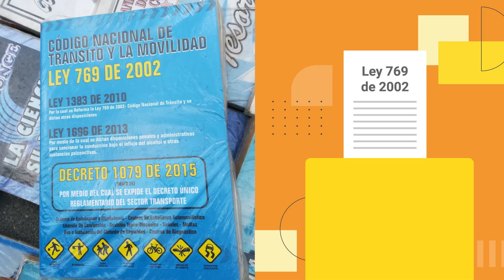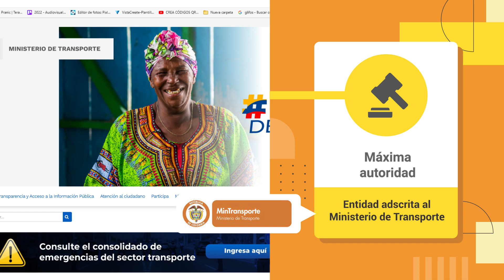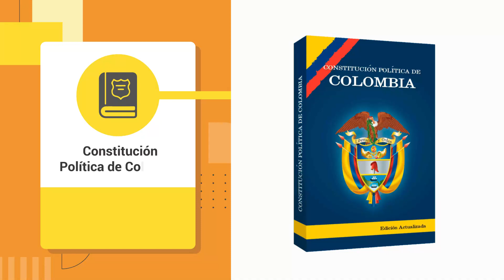Marco normativo para atención de eventos primeros auxilios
Este video hace parte del Técnico en Control de movilidad, transporte y seguridad vial. Para ver todo el programa de formación te invitamos a estar atento a las fechas de inscripción